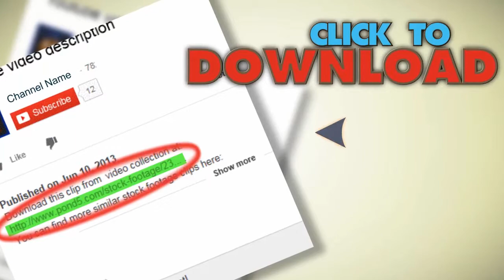San Francisco Painted Houses With Skyline. Stock Footage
You have watched San Francisco Painted Houses With Skyline. Stock Footage